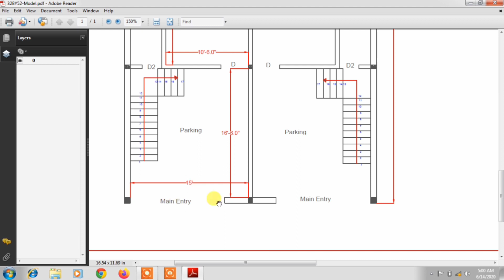32x52 sq-feet house plan for Two Brothers ll घर का नक्शा 32 by 52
घर का नक्शा 32 by 52 ।। sq-feet house plan for Two Brothers